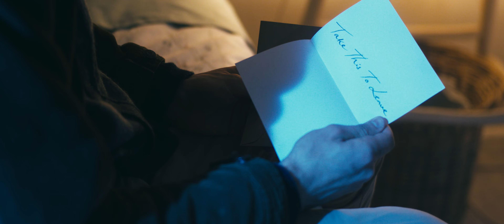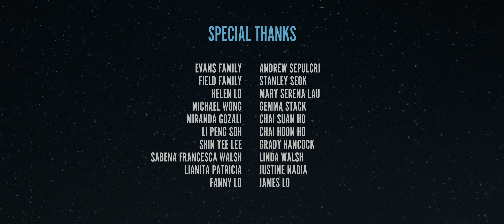Psyche (Short Film)